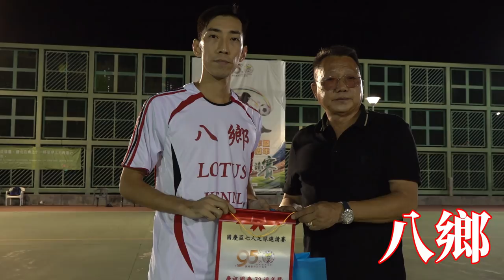屏朗vs八鄉(2021.10.4.新界鄉議局國慶七人足球邀請賽~鄉議局國慶盃十六強)精華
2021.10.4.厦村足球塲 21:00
屏朗(藍) 3 : 4 八鄉(白)